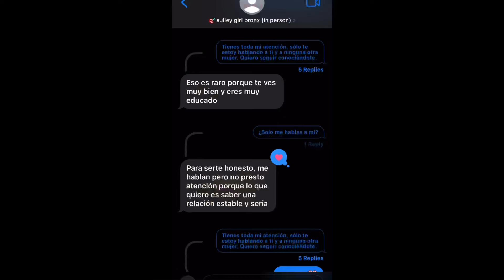i put my face in her cheeks 🍑😍!